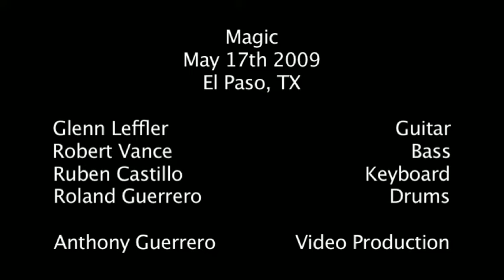Magic - School Days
This is School Days by Stanley Clarke as performed by Magic as a tribute for the original drummer of Magic, Henry "Hank" Santaella.  This was a concert of jazz-rock-fusion that commemorated a time when music was more than just two and four.  Roland Guerrero on drums, Glenn Leffler on guitar, Robert Vance on bass, and Ruben Castillo on keyboards.  Filmed in El Paso, TX on May 17th 2009 by Anthony Guerrero of Digital Craft Video.  Please see the other links for Vulcan Worlds and Egyptian Danza.